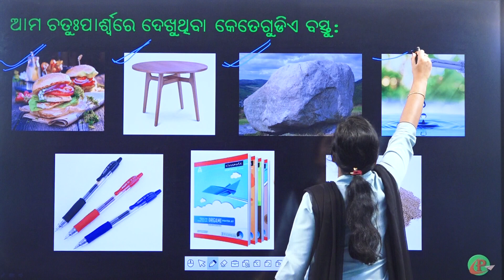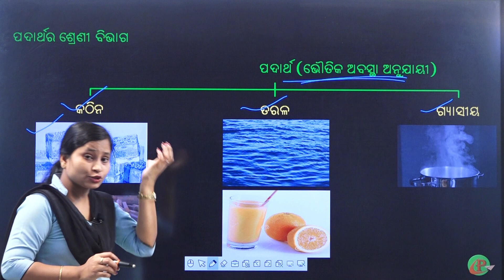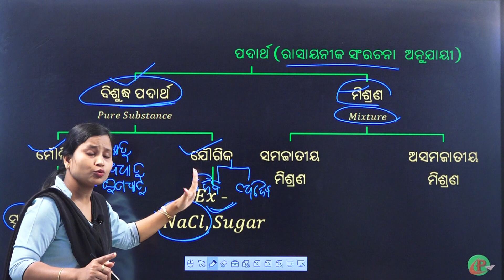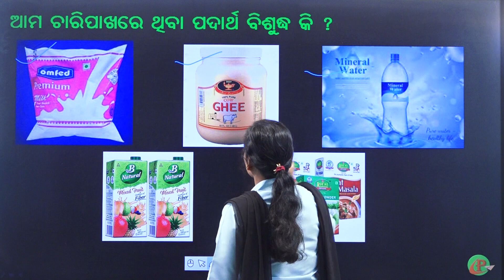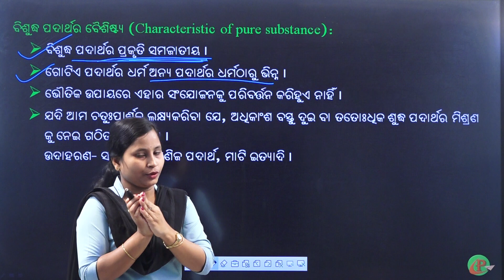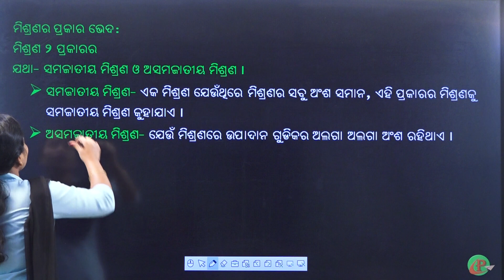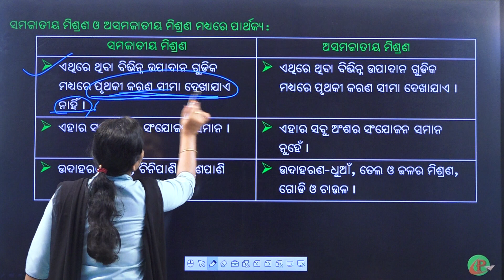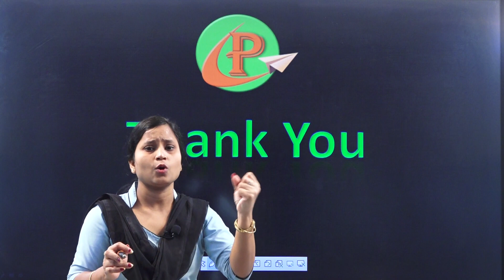ନବମ ଶ୍ରେଣୀ - ଭୌତିକ ବିଜ୍ଞାନ || ଆମ ଚାରିପାଖରେ ଥିବା ପଦାର୍ଥ ବିଶୁଦ୍ଧ କି ?